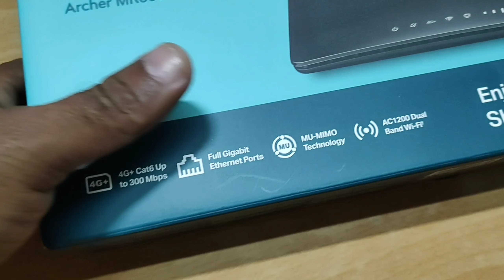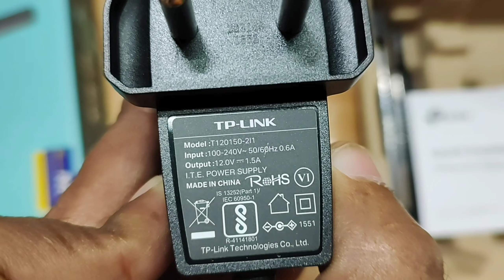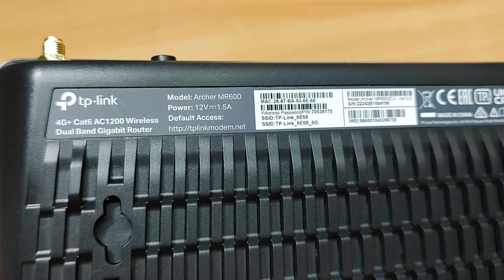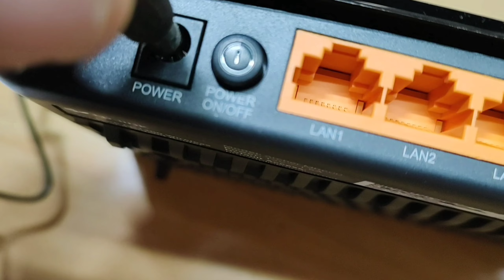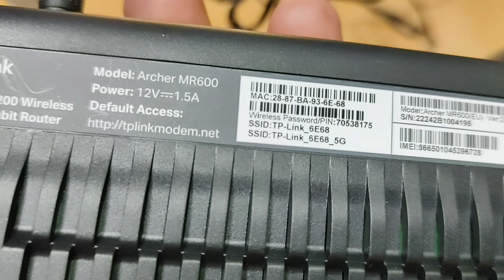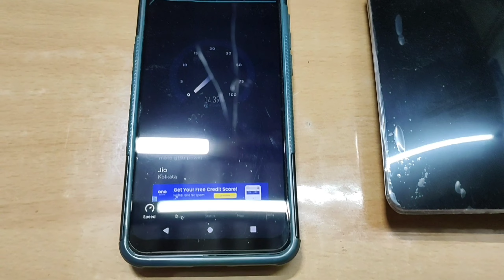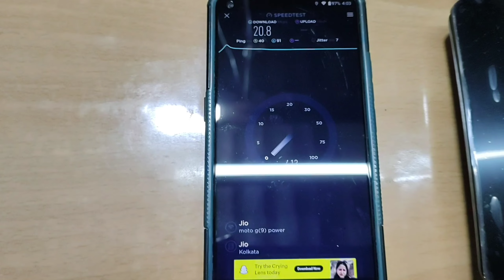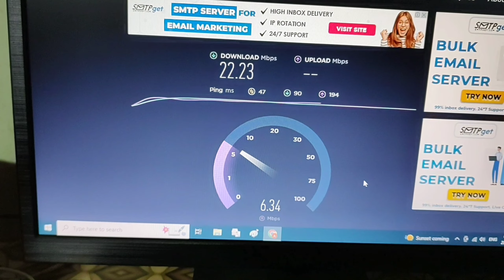TP Link Archer MR600 4g+ CAT 6 WiFi Router Unboxing & Review || Full Setup And Live Speed Test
My Youtube Studio Equipment:
My Camera
Big Tripod
Small tripod
Basic Led lights
Tygot LED Ring Light
Boya BYM1 Lavalier Mic
Tripod Mount Adapter
Gorilla Tripod With Remote

Software:
Video Editing Software : Kinemaster
Thumbnail maker Software : Canva